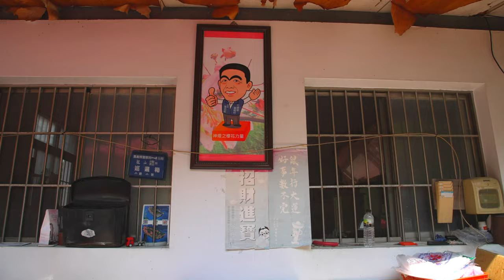阿拉伯的粉紅村-花旗木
粉紅村位於嘉義縣竹崎鄉，由村長葉志紘打造浪漫粉紅花海，經過多年的努力讓整片山頭飄著粉紅雨，花旗木別稱：桃紅陣雨樹 又名：泰國櫻花 ，花期為3~4月之間且略帶清香，村長的長相貌似阿拉伯人，因此有阿拉伯的綽號